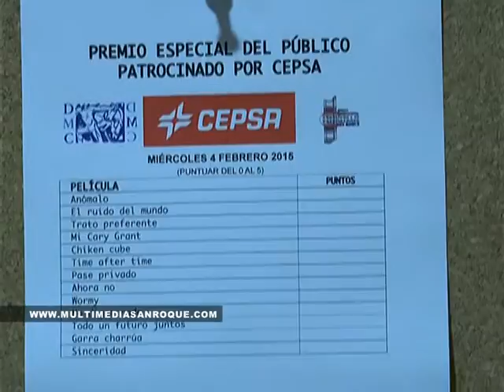SEMANA DEL CORTO 5 FEBRERO 2015